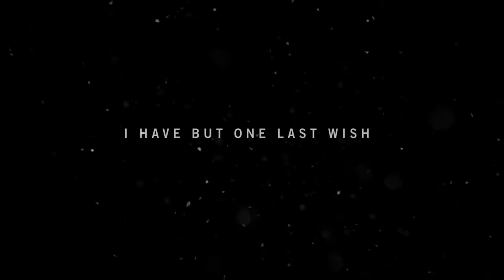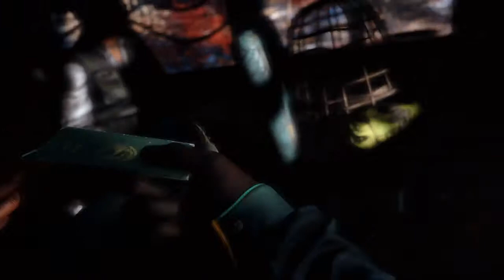Far Cry 4 Uncut #0001